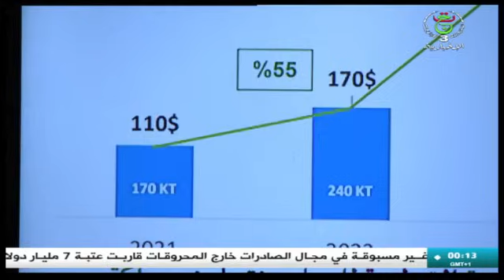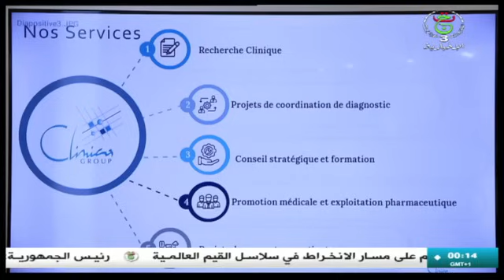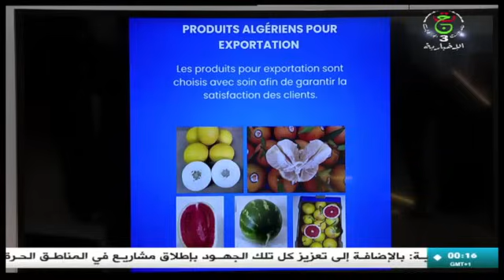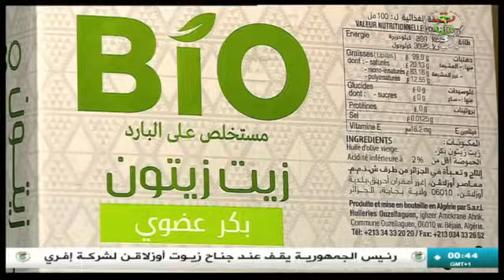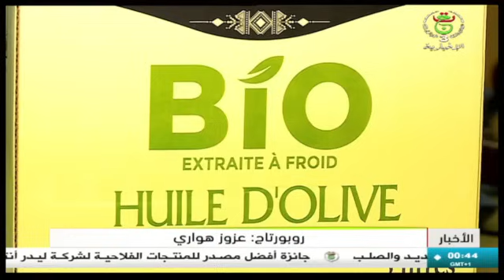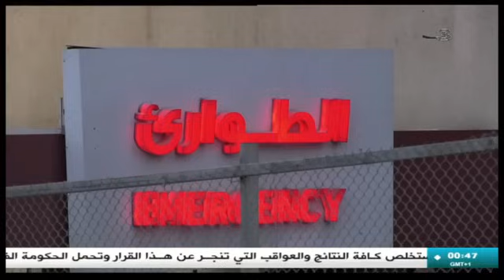نشرة أخبار منتصف الليل || 26 07 2024